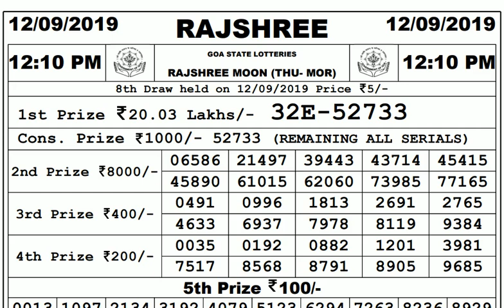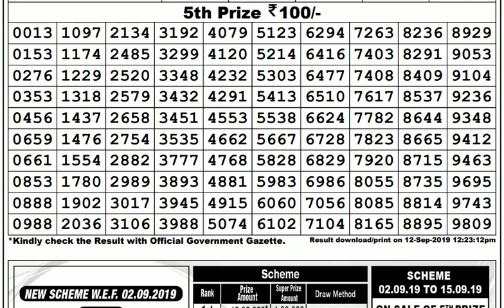Lottery Live I Lottery Results I Sombad Lottery 11.55am 04.00pm 08.00pm gdn